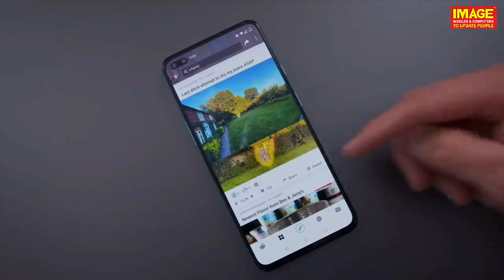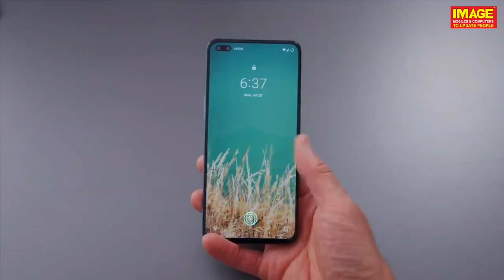Oneplus Nord|best 5G mobile|Low Budjet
the latest smartphone OnePlus Nord from OnePlus